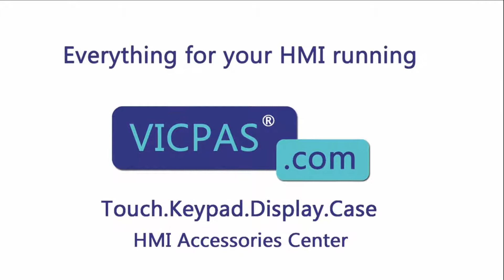25A-D037N114 Allen-Bradley PowerFlex 523 Drives Membrane Keyboard Keypad Repair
PowerFlex 523 Drives 25A-D037N114 Terminals Keypad Replacement
where you can find Allen-Bradley PowerFlex 523 drives keypad, more part and product detail than you ever thought possible!

25A-A011N104 25A-D030N104
25A-A011N114 25A-D030N114
25A-A1P6N104 25A-D037N114
25A-A1P6N114 25A-D043N114
25A-A2P5N104 25A-D1P4N104
25A-A2P5N114 25A-D1P4N114
25A-A4P8N104 25A-D2P3N104
25A-A4P8N114 25A-D2P3N114
25A-A8P0N104 25A-D4P0N104
25A-A8P0N114 25A-D4P0N114
25A-B011N104 25A-D6P0N104
25A-B017N104 25A-D6P0N114
25A-B024N104 25A-E012N104
25A-B032N104 25A-E019N104
25A-B048N104 25A-E022N104
25A-B062N104 25A-E027N104
25A-B1P6N104 25A-E032N104
25A-B2P5N104 25A-E0P9N104
25A-B5P0N104 25A-E1P7N104
25A-B8P0N104 25A-E3P0N104
25A-D010N104 25A-E4P2N104
25A-D010N114 25A-E6P6N104
25A-D013N104 25A-E9P9N104
25A-D013N114 25A-V1P6N104
25A-D017N104 25A-V2P5N104
25A-D017N114 25A-V4P8N104
25A-D024N104 25A-V6P0N104
25A-D024N114

VICPAS is the global leading provider of full Allen Bradley HMI Part for replacement, we have inventory touchscreen glass, LCD display, plastic case and other accessories for Allen Bradley HMI repair replacement.

Skype:cmt-kandy
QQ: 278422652